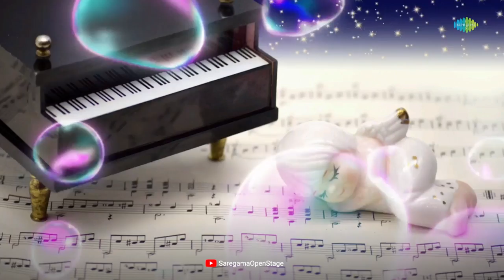Main Gaoon Tum So Jao | Rupak Mehta | Hindi Cover Songs | Saregama Open Stage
Saregama Open Stage brings you a cover version of one of the Hindi song "Main Gaoon Tum So Jao" by Rupak Mehta.

Original Credits:

Singer : Mohammed Rafi
 Lyricist : Shailendra
Music Director : Shankar-Jaikishan

Recreation Credits -

Artist: Rupak Mehta